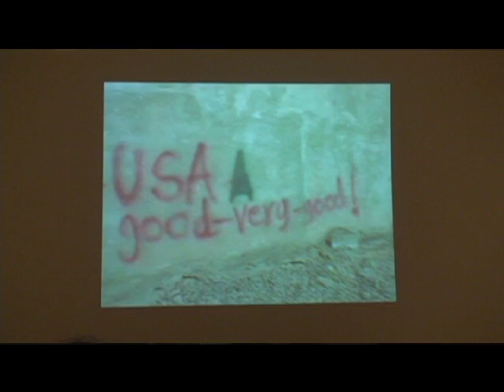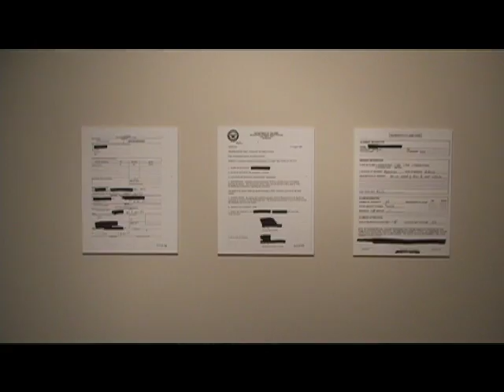Adelphi University, Brian Palmer